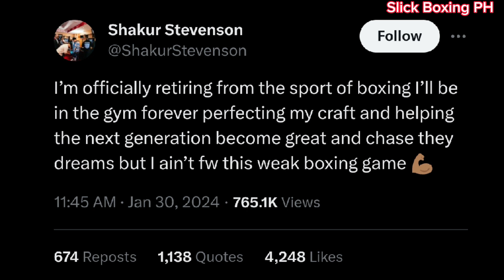TAPALES, JERUSALEM 2023 BOXERS OF THE YEAR | SHAKUR MAGRERETIRO DAW?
Marlon Tapales at Melvin Jerusamel tinanghal na boxers of the year at Shakur Stevenson inanunsyo na ang pag reretiro, panibagong gimik na naman ba ito?

Pagusapan natin lahat yan mga idol!